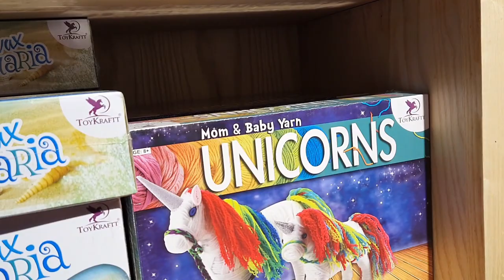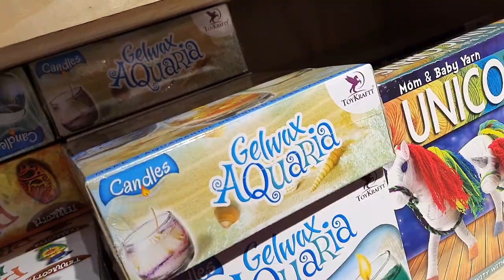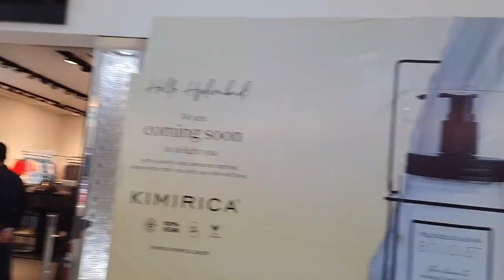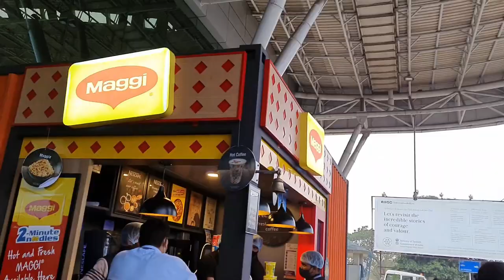I miss this every summer...visiting there is always Refreshing for me!! Happy to reach there#travel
MERE SAI